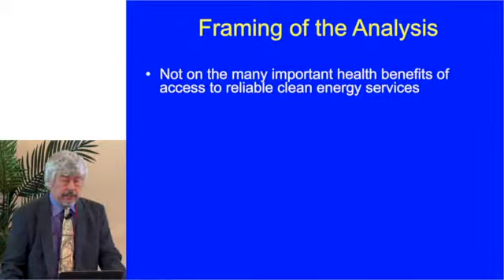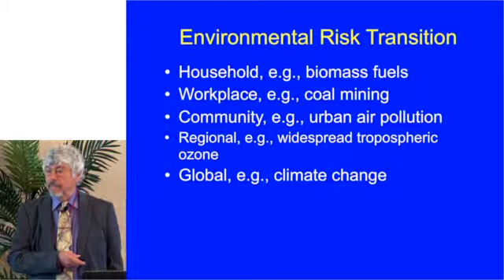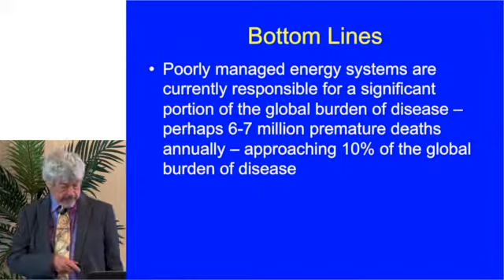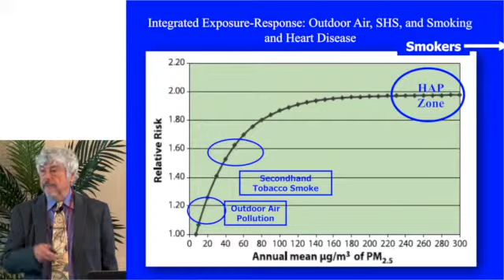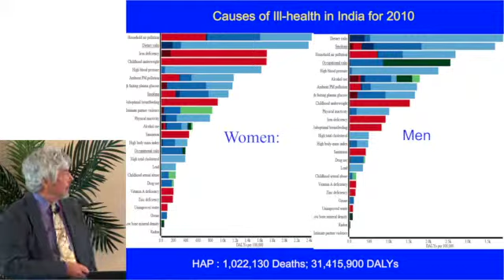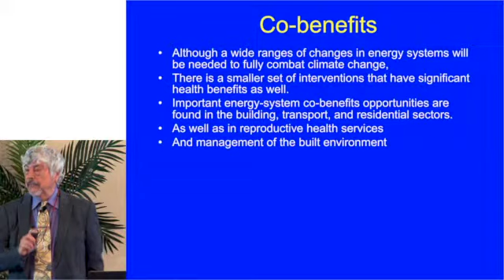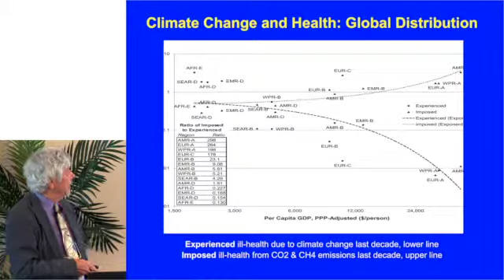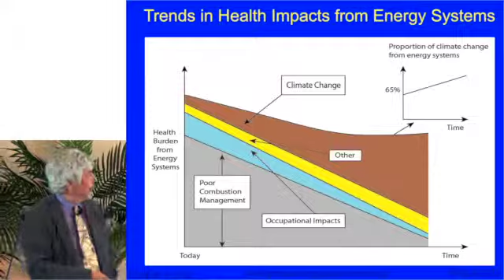Kirk Smith | Energy and environment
Global Energy Assessment
West Coast Launch